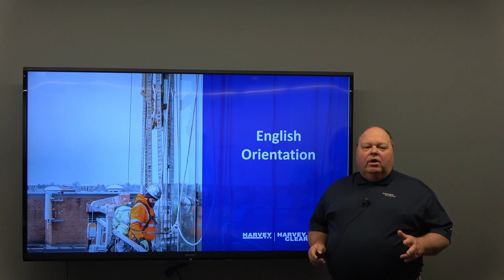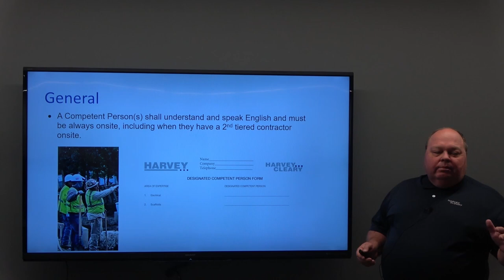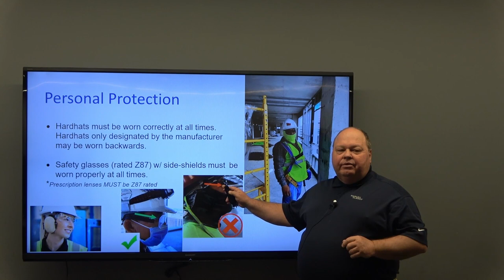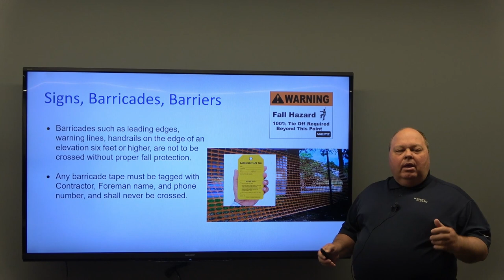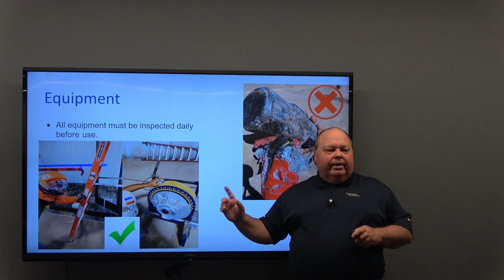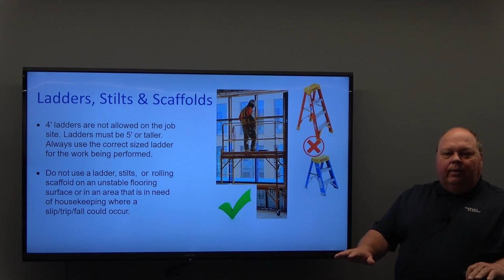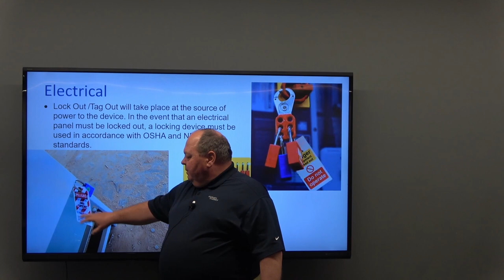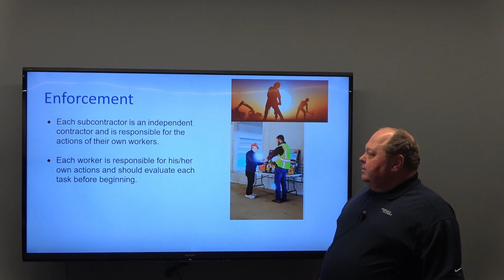2022 HHC Job Site Safety Orientation